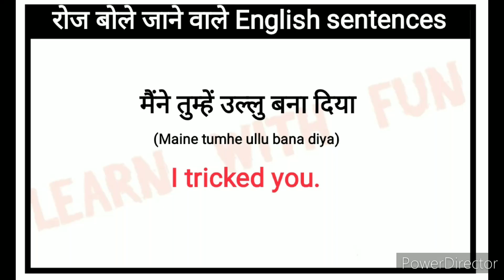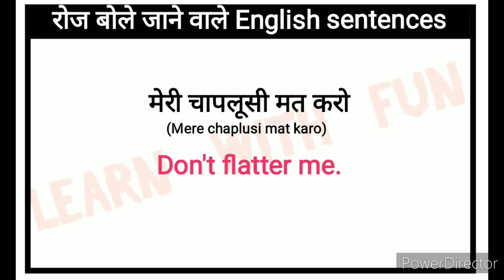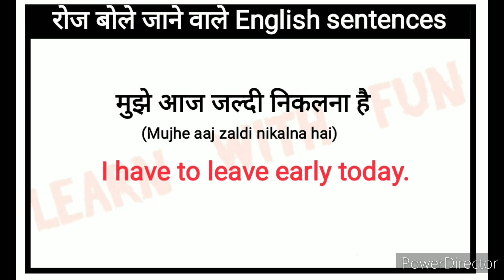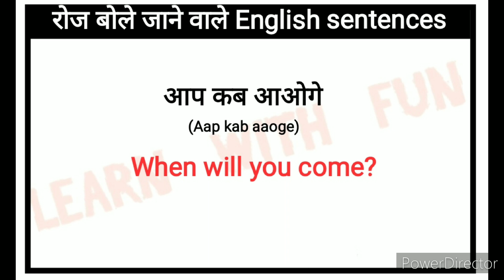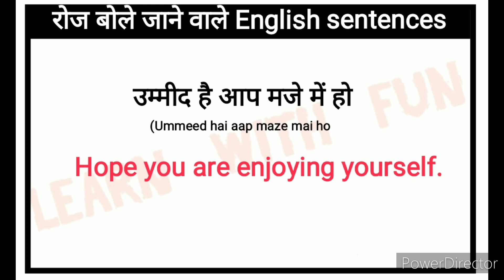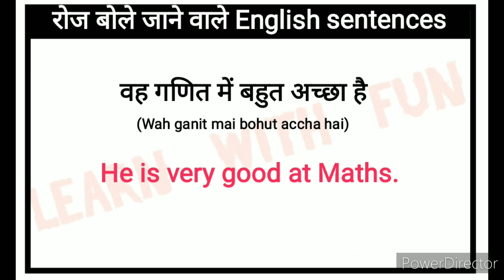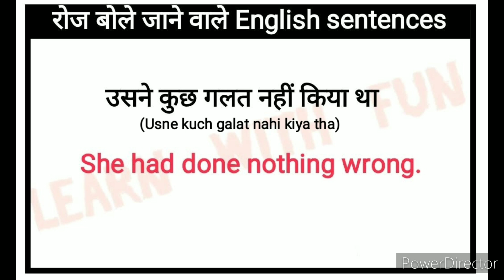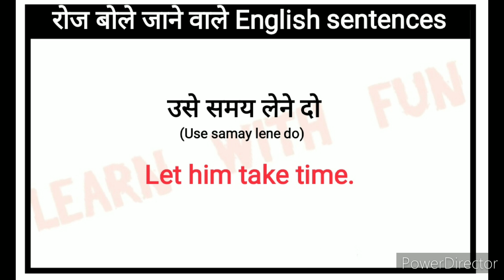🔴Daily Use English Sentences l आसानी से अंग्रेज़ी सीखे l Practice English l Spoken English Course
Hello friends

Your quries:
Speaking practice
English speaking
Learning english
Learning Grammar
Speaking English
Speaking practice
 EnglishStructure
English phrases
Common English phrases
English sentences
English structure
Phrases
Spoken English
Daily use English vocabulary
Word meaning
Advanced structure
English speaking
Practice spoken English
Advance structure
Nk education club
Ns education
Spoken English guru
Dear sister
General english classes
Be banker
Asaan english
English rule
English with Jessica
English connection
Speak with adity
Common sentences
English structure
Phrases
Daily use English sentences
Spoken English
Advance Englishstructure